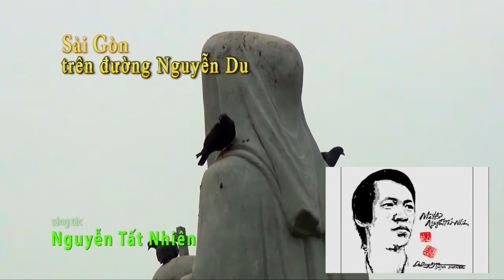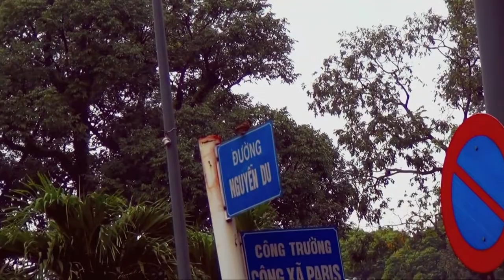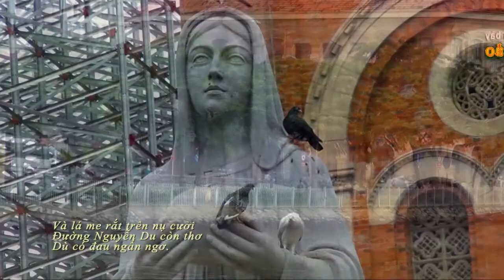Sài Gòn trên đường Nguyễn Du - Nguyễn Tất Nhiên - cs Phương Thảo by Duongdinhhung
nghe ca khúc hiếm hoi của thi nhân Nguyễn Tất Nhiên " Sài Gòn trên đường Nguyễn Du " có Chúa và bầy chim ... trình bày cs Phương Thảo , Video & Editing by Duongdinhhung